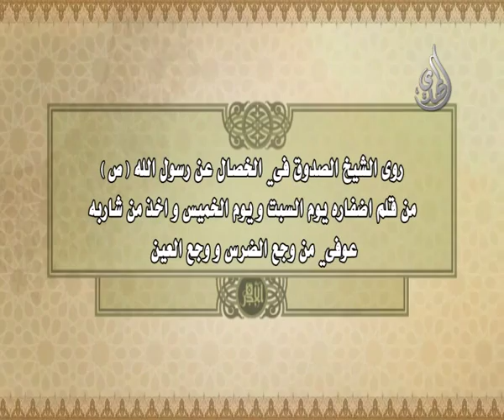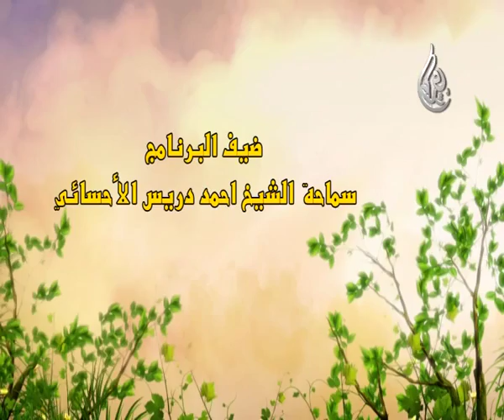11 - طب اهل البيت عليهم السلام - علاج وجع العين